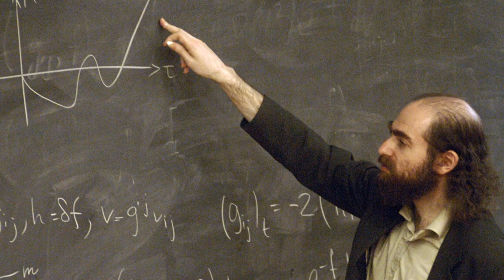КАК ЗАСТАВИТЬ ЛЮДЕЙ ОБОЖАТЬ ТЕБЯ! Что такое харизма?!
Сегодня мы разберем что такое харизма.
Как люди с помощью нее влияют на окружающий мир и завоевывают мировую славу.